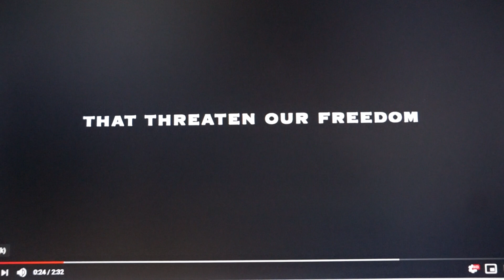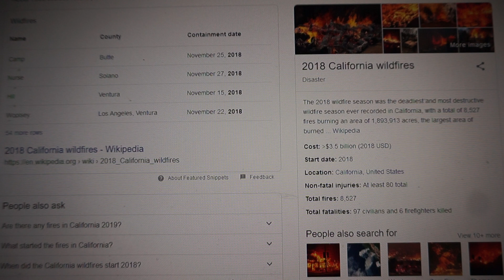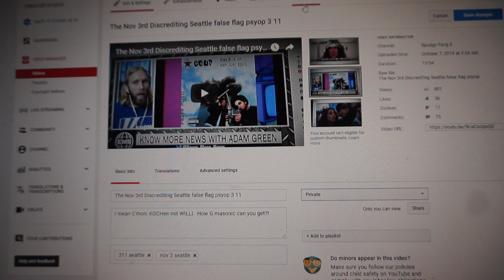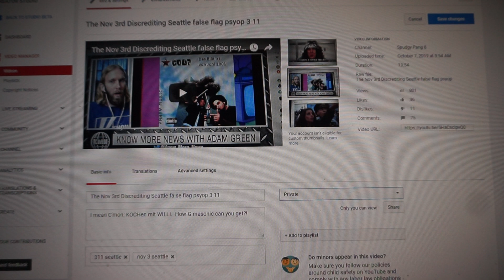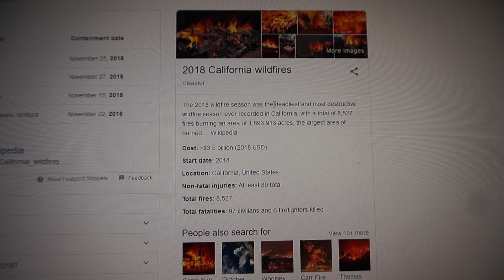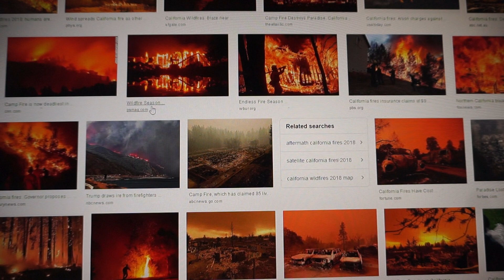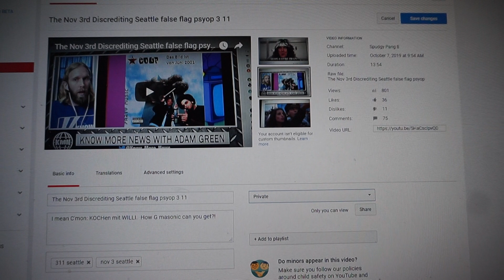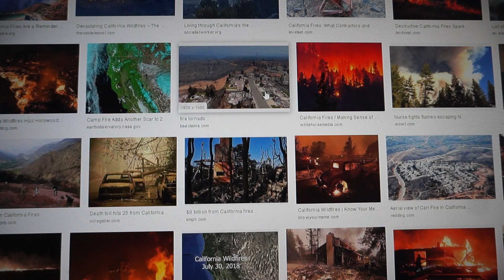Seattle false flag Nov 2019? A Possibility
I'll go 20% its a Shillberg fear-hype for the actual Op in Nov 2019, and 80% that its a discrediting Op.  Either way its a zio masonic Op, on an Op.